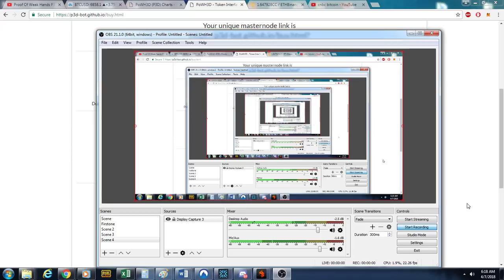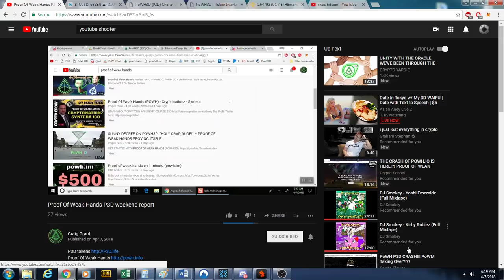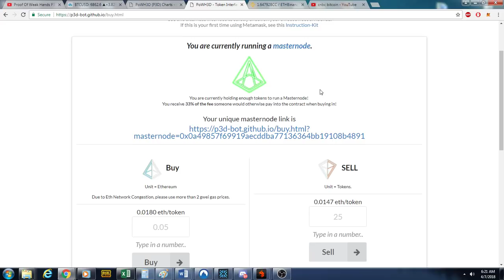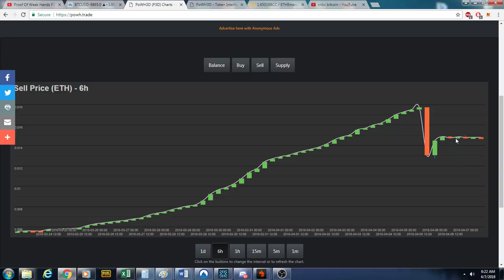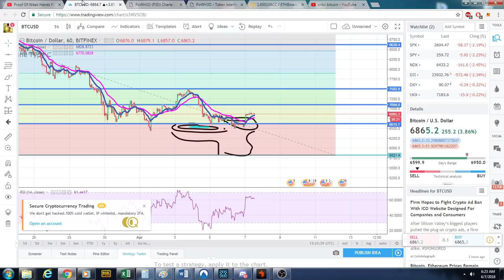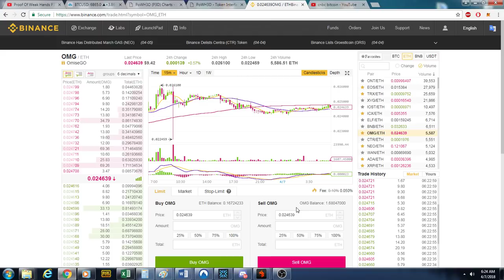Saturday Morning, Profit Trailer, P3D, Morning thoughts on Bitcoin, another call